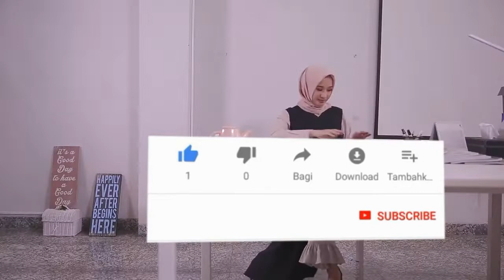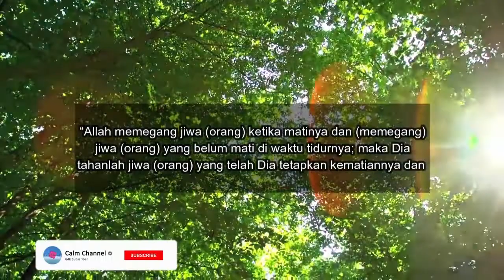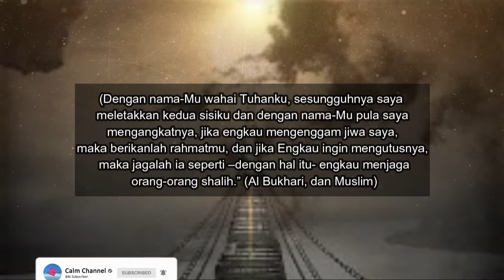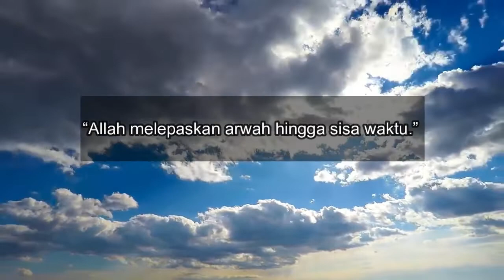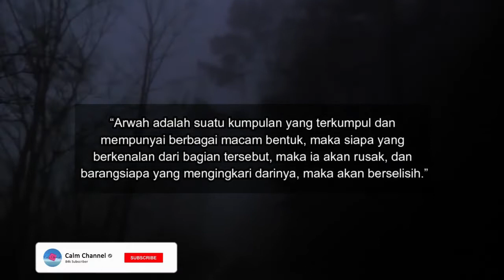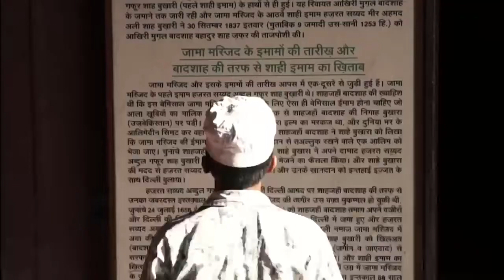SAAT SESEORANG SEDANG TIDUR, ROHNYA PERGI KEMANA?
Assalamualaikum WR.WB
Berikut ini kami akan memberikan Informasi seputar islam yakni
Semoga bermanfaat